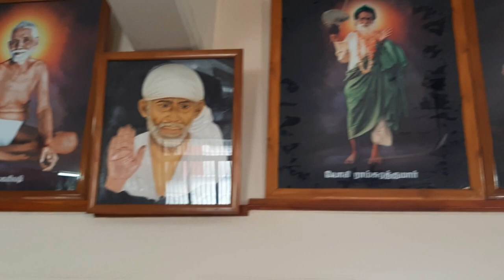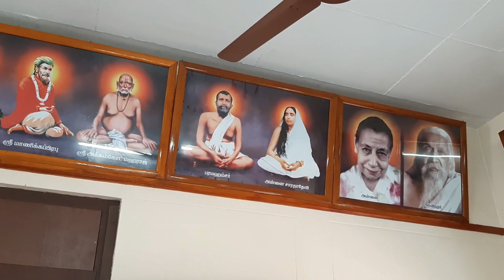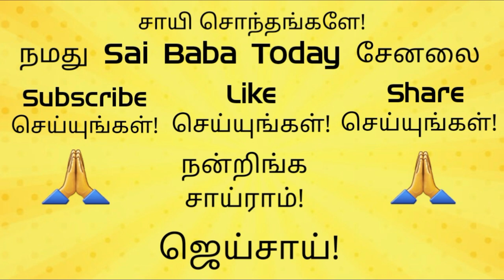Sai Baba Guruvar Darisanam | சாயி பாபா வியாழக்கிழமை தரிசனம் | சாயி பாபா வழிபாடு | 29.04.2021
பந்துக்கள்,
ஸ்ரீசாயியிடம் மனதார பிரார்தனையை வைப்போம். வாழ்வில் எல்லா வளங்களையும் பெறுவோம்.
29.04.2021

அல்லதை விடுத்து ,
நல்லதைப் பகிர்வோம்!

ஜெய்சாய்!

தங்களின் பந்து,

ஜெய் சாய்ராம்...